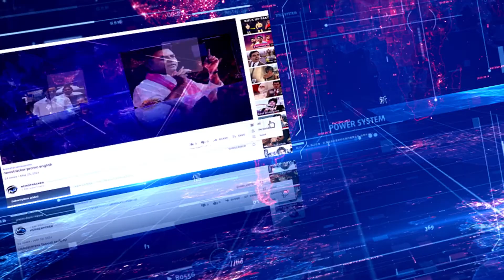Omicron cases in India:Delhi reported its first case of new COVID 19 Variant Omicron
Omicron cases in India;Delhi reported its first case of new COVID-19 Variant Omicron on Sunday.
“First omicron case detected in Delhi. The patient admitted to the LNJP Hospital had returned from Tanzania. Till now, 17 people (who come from abroad) have tested positive for Covid and they have been admitted to the hospital,” Delhi Health Minister Satyendar Jain told .This is the fifth case of Omicron reported in the country. The first two cases of Omicron were reported in Karnataka. On Saturday, the third and the fourth case of the infection were reported from Gujarat’s Jamnagar and Maharashtra’s Dombivli respectively.Earlier, Delhi Chief Minister Arvind Kejriwal urged Prime Minister Narendra Modi to suspend international flights in view of the Omicron variant.